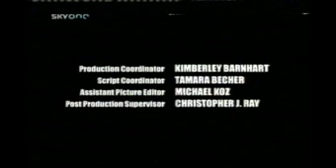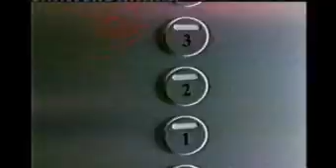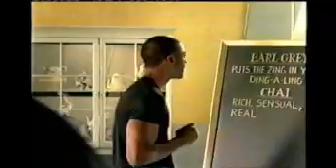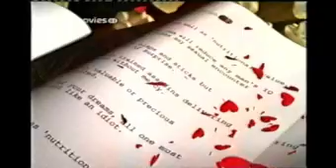Sky One - Continuity and Adverts - 23rd November 2006